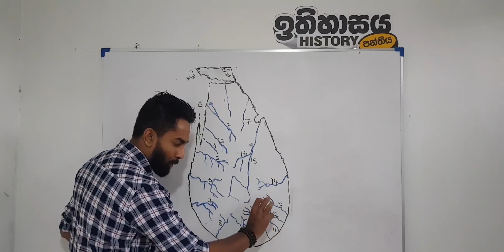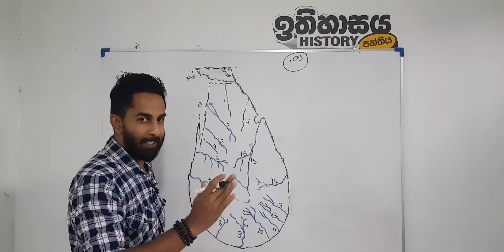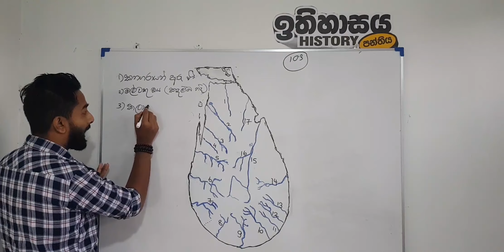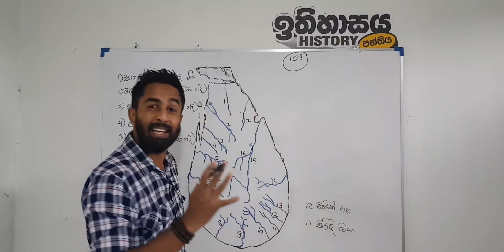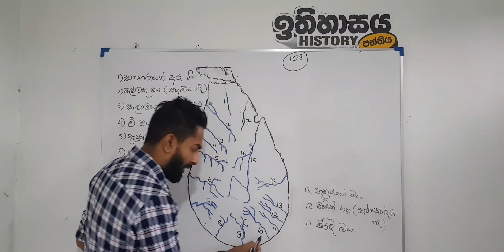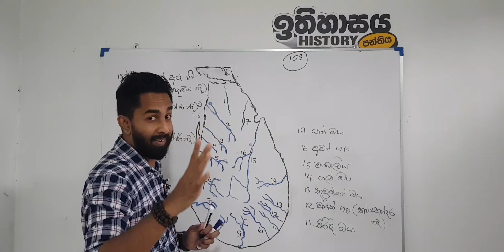28 October 2023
විනාඩි 5 න් ලංකා සිතියමක ගංගා ලකුණු කරමු